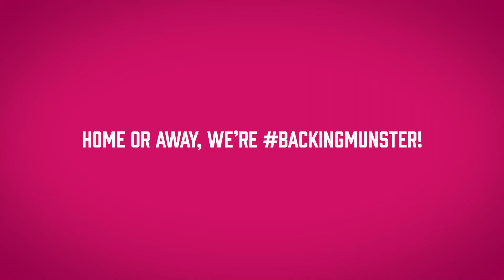Home or away, we're backing Munster!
Home or away, we're BackingMunster! 🏉

Munster took on Leinster over the weekend in a sell-out game at Croke Park. We were there catching the action and making it easy for Munster fans traveling to Croke Park!

Did you spot our match day tuk-tuks in Dublin city centre? 👀